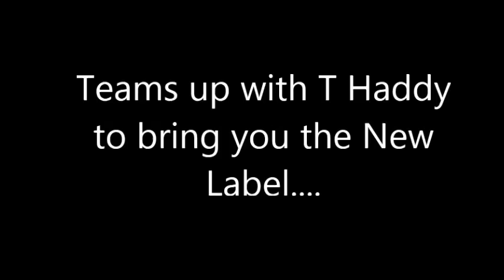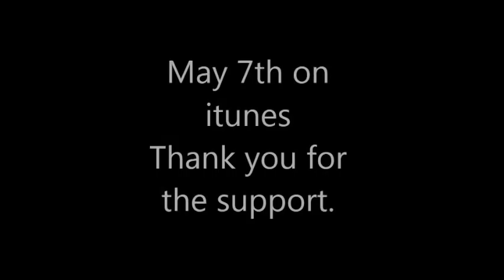New Gideonz Army Video's and Music (3MG)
We thank you guys for all the love and support thus far. Gideonz Army has teamed up with T Haddy to form the new label 3MG, and want your support in furthering this brand!!